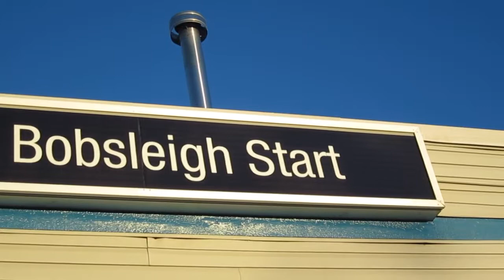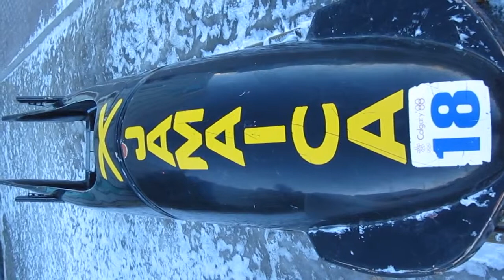Sochi 2014 Bobsled team Jamaica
, On the website, you will be able to watch the videos because Youtube blocks all videos from Sochi. ) - We are reviewing a few venues here in Sochi and the flags of most of the countries that are here participating in the Winter Olympic Games.